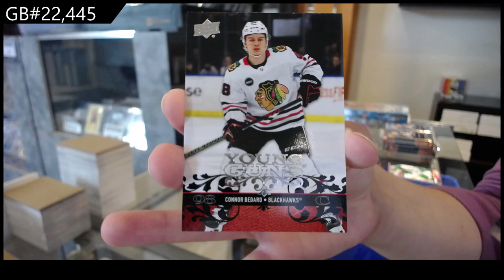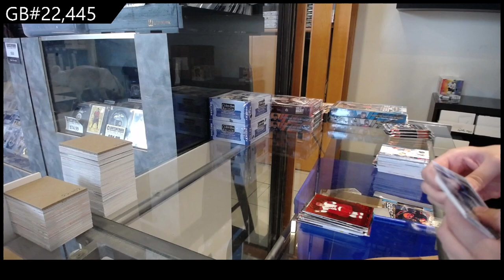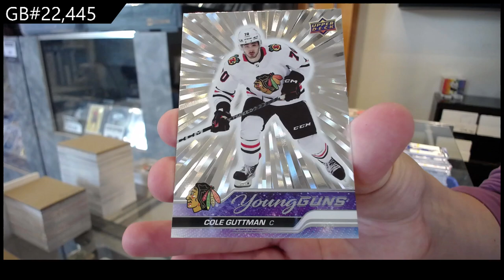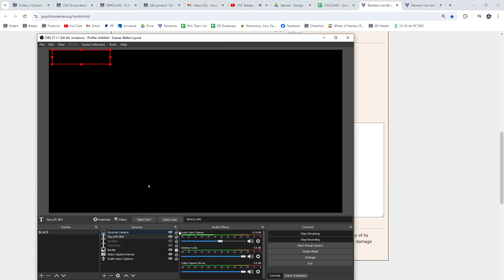23-24 UD Series 1, 23-24 UD Series 2 & 23-24 UD Extended Hockey Box Break - CNC GB #22,445